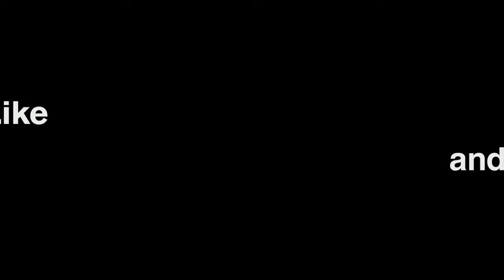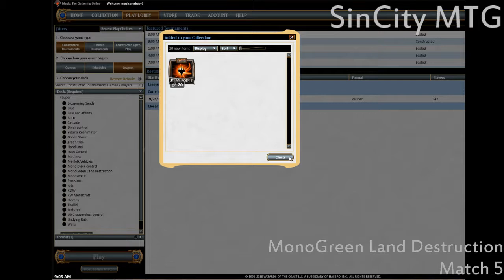MonoGreen Land Destruction League #2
Creature 22
4 Arbor Elf
3 Fierce Empath
1 Krosan Tusker
4 Mold Shambler
4 Sakura-Tribe Elder
2 Tangle Spider
4 Ulamog's Crusher

Spell 22
4 Mwonvuli Acid-Moss
4 Nissa's Pilgrimage
4 Pulse of Murasa
2 Reap and Sow
4 Utopia Sprawl
4 Wild Growth

Land 16
16 Forest

SIDEBOARD 15
4 Moment's Peace
3 Quiet Disrepair
1 Reap and Sow
3 Serrated Arrows
4 Spore Frog